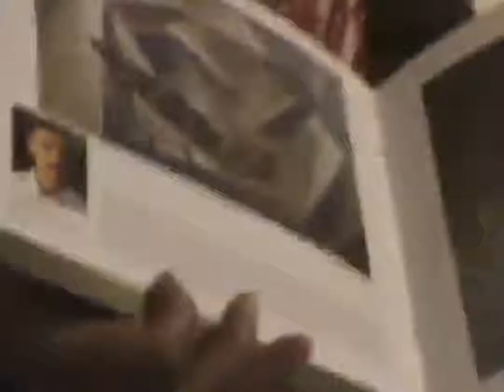Bengal Art Foundation Exhibition,Birla Academy,Feb 2015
Fine Art Exhibition by Bengal Art Foundation.Exhibition by a group of Art Enthusiasts.The Beginning.